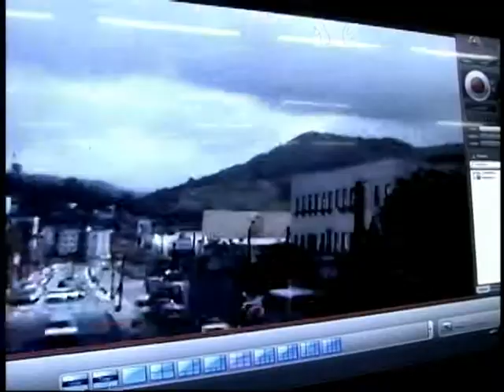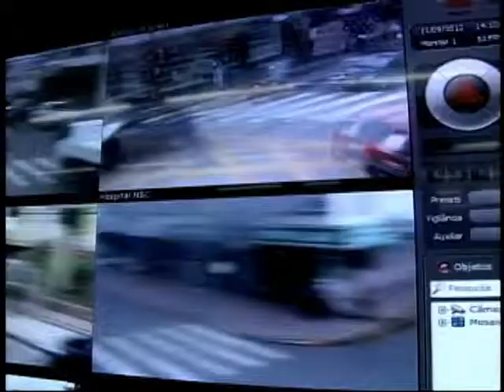Câmeras de segurança em municípios da região podem ser ampliadas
Os sistemas de videomonitoramento da região podem ser ampliados, mas precisam de apoio dos municípios para aquisição de mais câmeras